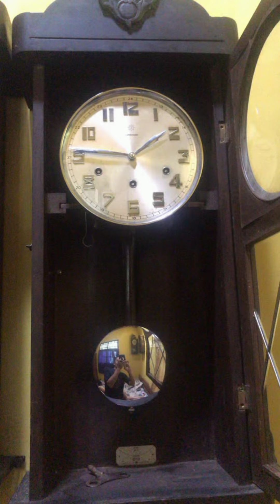Junghans W64 Bintang